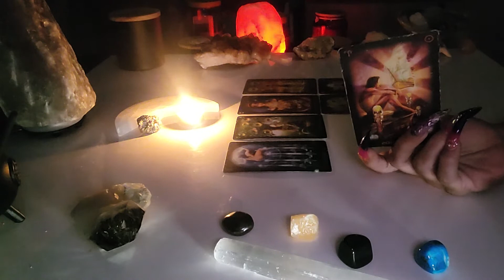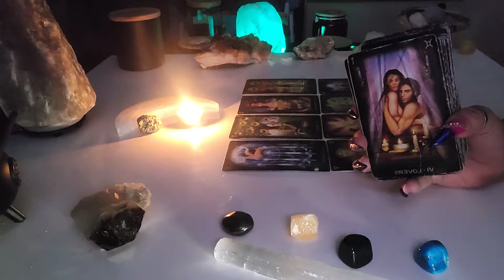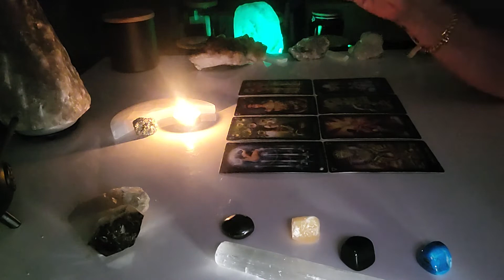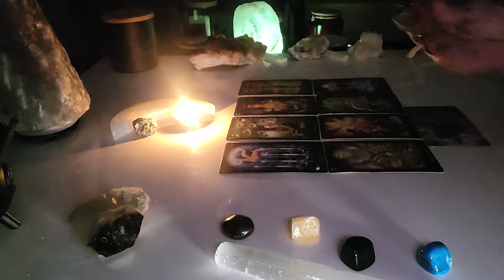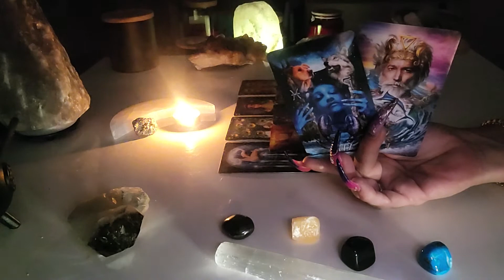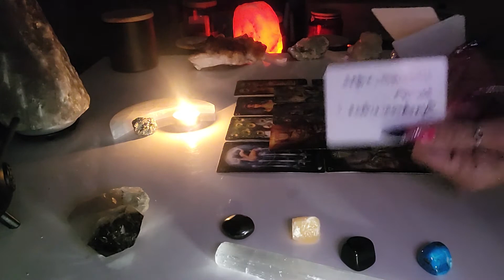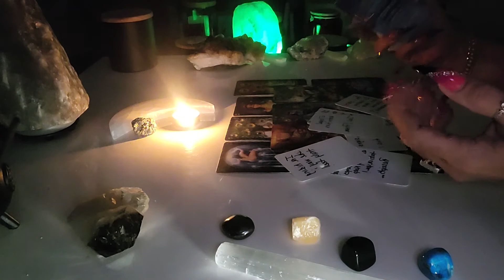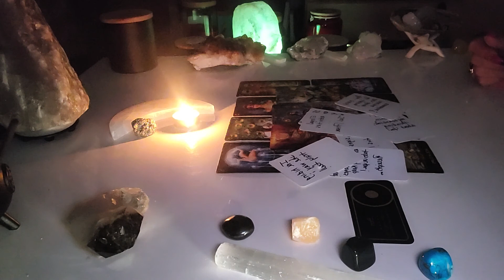Leo ♌️ They Want You Bad, They're Gonna Rock Your World!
$cbryantow